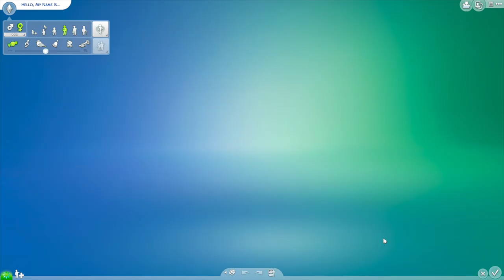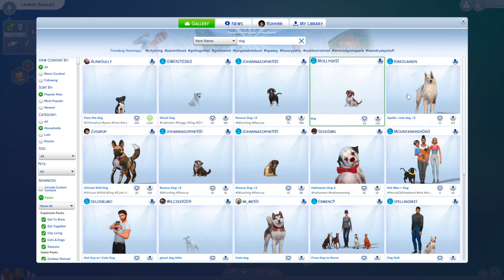Let's Play The Sims 4 | Part 4 - Welcoming Another Family & Renovating!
Help me welcome this lovely couple & husky... Possibly with twins in the future.